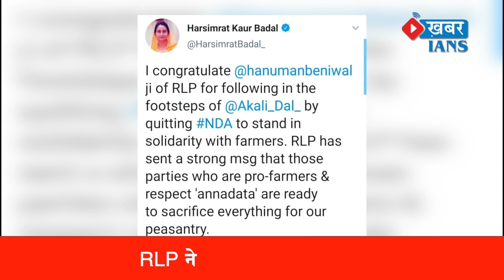हरसिमरत ने हनुमान बेनीवाल को दी बधाई/Harsimrat congratulates Hanuman Beniwal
किसान और सरकार के बीच घमासान जारी है. किसान कड़ाके की सर्दी में भी सड़कों पर डटे हुए हैं. आज आंदोलन का 32वां दिन है. वहीं, इस घमासान के बीच किसानों की ओर से एक अच्छी खबर भी आई है. किसानों ने सरकार की ओर से आया बातचीत का प्रस्ताव स्वीकार कर लिया है. लेकिन साथ ही वो शर्तें भी रख दी हैं, जिन्हें लेकर ये पूरा घमासान चल रहा है. अब गेंद सरकार के पाले में है. किसानों ने प्रस्ताव के साथ आंदोलन तेज करनी की चेतावनी भी दे दी है. इस बीच सिंघु बॉर्डर पर स्टेज को बड़ा कर दिया गया है.